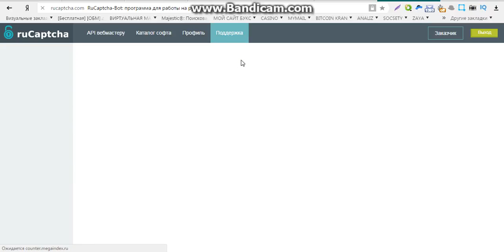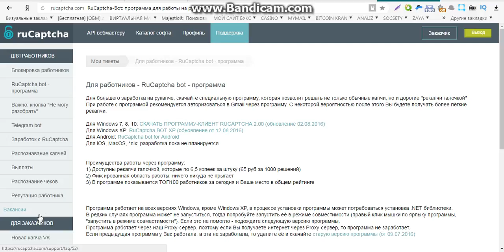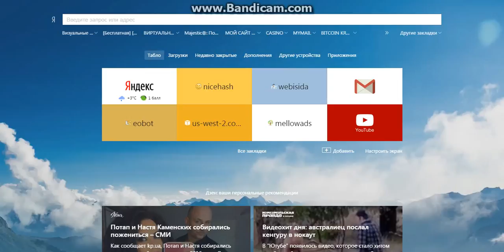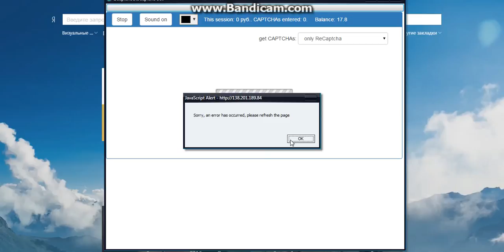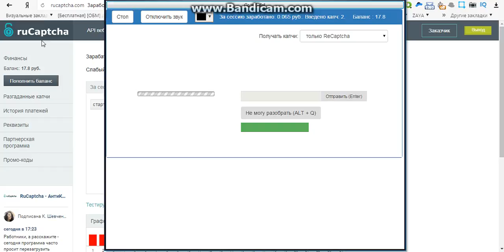webmoney заработок без вложений